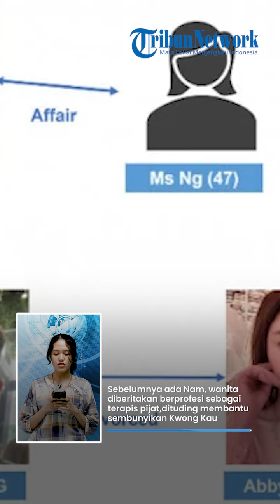Karyawan Rental Yacht Dibekuk, Tersangka Keenam Kasus Pembunuhan dan Mutilasi Abby Choi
POS-KUPANG.COM -  Satu lagi tersangka yang terkait dengan kasus pembunuhan dan mutilasi Abby Choi diciduk polisi. Artinya, sudah ada enam orang yang ditangkap terkait insiden berdarah ini.

Dilansir dari The Straits Times, Jumat (3/3/2023), sang tersangka adalah seorang pria bermarga Lam berusia 41 tahun. Ia diduga membantu tersangka pembunuhan lain untuk kabur dari Hong Kong dengan menggunakan transportasi air.

Tersangka yang diduga dibantu oleh Lam adalah Alex Kwong, mantan suami Abby Choi. Pada 25 Februari lalu, Alex diketahui hendak kabur dari Hong Kong dengan menggunakan speedboat.

Dalam konferensi per,Lam dituduh menerima bayaran senilai 100 ribu dolar Hong Kong, atau sekitar Rp 194 juta untuk melakukan hal ini. Lam sendiri adalah seorang karyawan rental yacht.

Lam adalah orang kedua yang menjadi tersangka, dan bukan berasal dari keluarga Kwong. Sebelumnya ada Nam, seorang wanita yang diberitakan berprofesi sebagai terapis pijat, yang dituding telah menyembunyikan salah satu tersangka, Kwong Kau, mantan ayah mertua Abby Choi. Pria 65 tahun ini juga merupakan kekasih Nam.

Para tersangka pembunuhan lain adalah Alex Kwong (mantan suami Abby Choi) dan kakaknya, Anthony Kwong. Ibu keduanya juga ditangkap atas tuduhan menghalangi penyelidikan.

Seperti diketahui, Abby Choi dilaporkan menghilang sejak Selasa, 21 Februari 2023. Pada Jumat minggu yang sama, jenazahnya ditemukan di rumah sewaan tiga lantai .Motif Kwong sekeluarga ini diduga adalah harta.  Minggu 5 Maret 2023 (POS-KUPANG.COM)

Host  : Bella
VPO             : Jocc
Text  : Liputan6.com